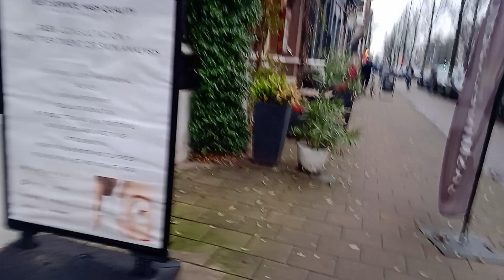Walking in Amsterdam part 4